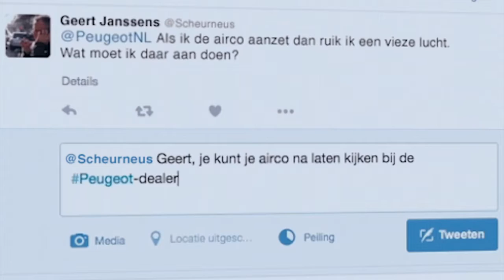Vraag & Antwoord - Aircocheck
Of het nu zomer of winter is, met een airco-check voorkomt u een nare of ongezonde lucht in uw auto en voorkomt u onvoldoende koeling.
Om optimaal gebruik te maken van uw airco heeft Nefkens Peugeot verschillende aircoservicepakketten ontwikkeld, met landelijk geldende all-in adviesprijzen. Afhankelijk van de leeftijd en staat van uw Peugeot is er altijd een pakket geschikt om uw airco in optimale conditie te brengen en te houden. Vraag ons naar de mogelijkheden!